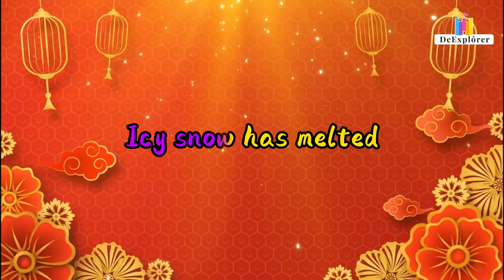🏮《恭喜恭喜-GONG XI GONG XI》🏮ENGLISH VERSION | 英文版 - 2023 Chinese New Year Song | 新年歌曲